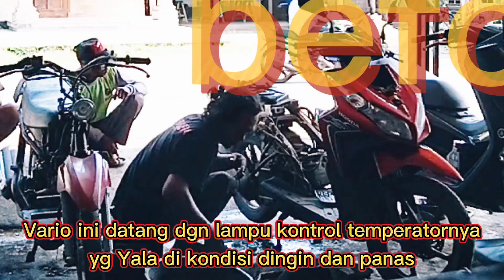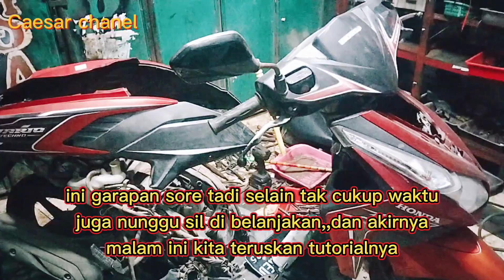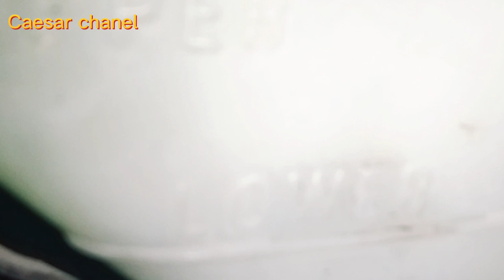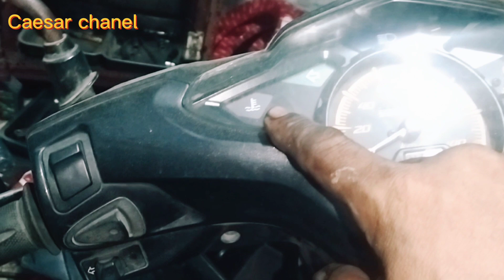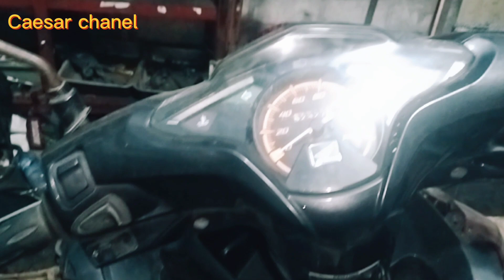VARIO datang bulan(lampu indikator suhunya Yala merah)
dividio ini tentang Vario yg kondisi lampu kontrol kolam temperaturnya yalaterus dlm kondisi dingin maupun panas padahal air radiator yg ada di bak penampungan penuh,,,lebih lengkapnya simak vidionya